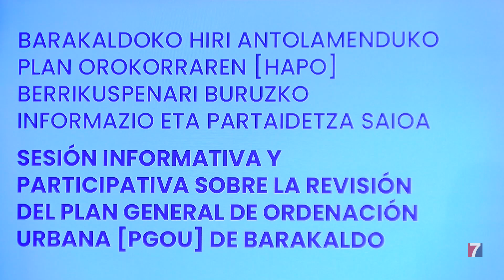Barakaldo abre la futura planificación urbanística de la ciudad a los vecinos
El Ayuntamiento ha organizado dos sesiones informativas dentro del proceso para la revisión del Plan General de Ordenación Urbana que data del año 2000.

Se celebrarán  los días 20 y 26 de noviembre, a las 18:00 horas en Clara Campoamor.

En los encuentros, el equipo redactor explicará el objetivo del plan, su contenido y se abrirá un turno de participación para recoger las  aportaciones que la ciudadanía  desee realizar.